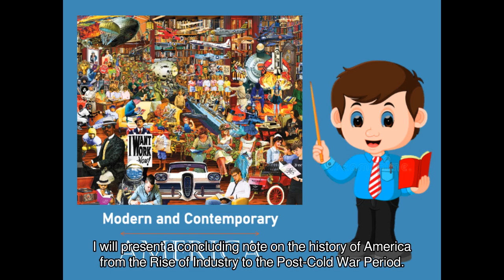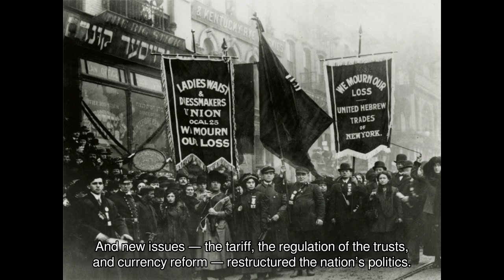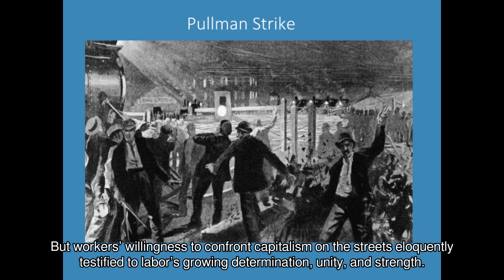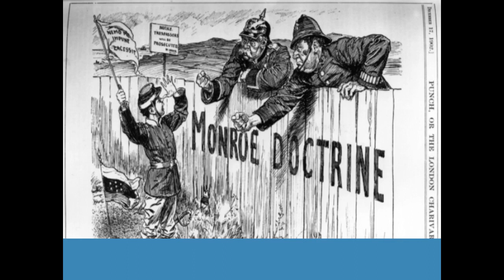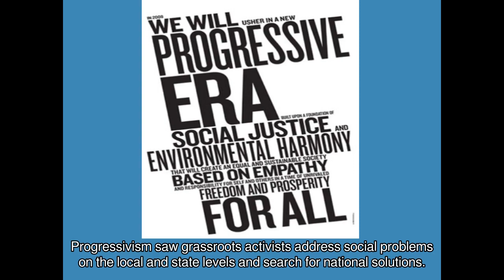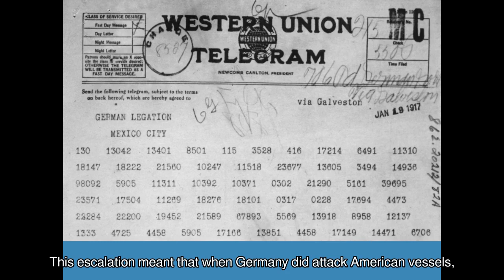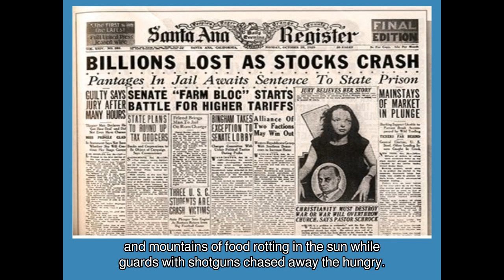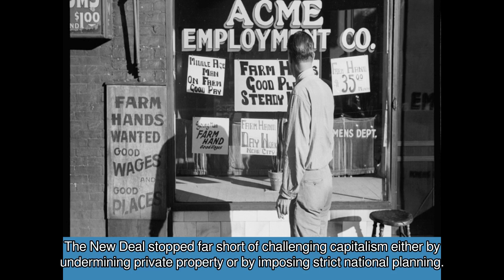Concluding Notes Unit 5-7 (Part 1)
This video lecture presents the summary/concluding notes on the Rise of Industrial America to Post Cold War period. This lecture is for the exclusive use of History 104 (US History) students only of the MSU-IIT under  Mr. Jay de los Santos.

Not to be cited as a reference material.